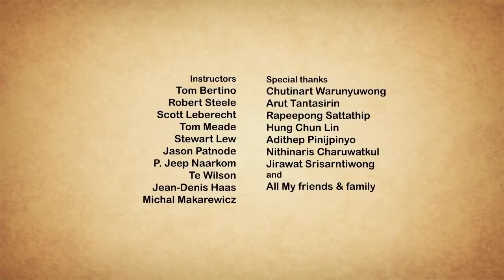TAKE ME HOME SHORT FILMS | Creative Commons Short Animation Films